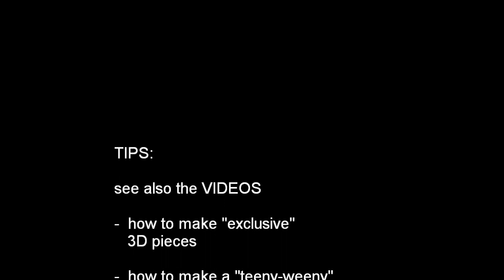How to make a 3D Skorpion "exclusive"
Origami 3D Skorpion, modular, 152teilig, 120g/qm Perlpapier, Origami Design Lothar